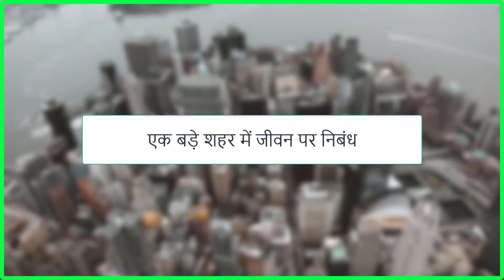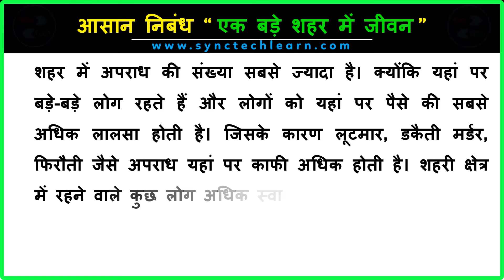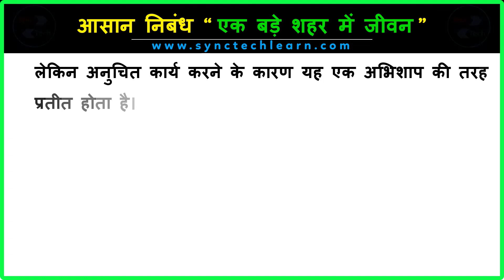[ 700 शब्द ] Essay on Life in a big city in Hindi | एक बड़े शहर में जीवन का निबंध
Today, we are sharing a simple essay on Life in a big city in Hindi. This video can help those who are looking for information about Life in a big city in Hindi. This essay is very simple and easy to write. The level of this essay is medium so anyone can write on this topic. If you are writing about Life in a big city then this video will help you a lot.